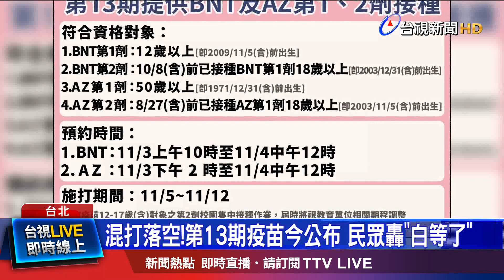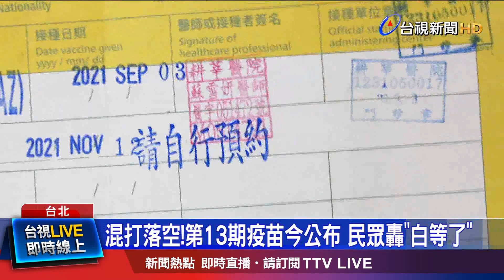喊有望混打又推翻 正副指揮官說法前後落差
指揮中心今天宣布，第13期的疫苗預約名單，原本指揮官陳時中說的，預計在13期開放AZ和BNT混打，沒想到，名單一公布，卻沒有包含混打，這讓不少專門等混打BNT的民眾 相當不滿，直言正副指揮官 前後說法差異太大，也有醫師不解，為何當初要承諾民眾。對此，指揮官陳時中下午在立院備詢時，強調"沒有改來改去，還說11月還是有機會開放"，而副指揮官陳宗彥則表示，包括實驗結果，疫苗到貨時間，還要統計已經施打一、二劑的人數，這些都是評估混打的因素。